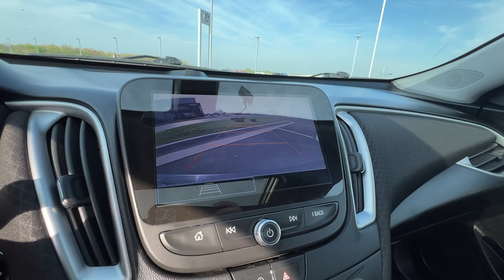2022 Chevrolet Malibu Springfield, Branson, Republic, Ozark, Nixa, MO PO24562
Mosaic Black Metallic Used 2022 Chevrolet Malibu LT available in Springfield, Missouri at Napleton AutoWerks Springfield. Servicing the Branson, Republic, Ozark, Nixa, MO area.

Heated Seats Moonroof Onboard Communications System Satellite Radio Back-Up Camera Turbo Charged Engine TRANSMISSION CONTINUOUSLY VARIABLE (... ENGINE 1.5L TURBO DOHC 4-CYLINDER DI... AUDIO SYSTEM CHEVROLET INFOTAINMENT.. br /br /KEY FEATURES INCLUDEbr /Heated Driver Seat Back-Up Camera Satellite Radio Onboard Communications System Aluminum Wheels Chevrolet LT with Mosaic Black Metallic exterior and Jet Black interior features a 4 Cylinder Engine with 160 HP at 5700 RPM*. br /br /OPTION PACKAGESbr /SUNROOF POWER TILT-SLIDING with additional skylight fixed glass aft of the sliding glass and sunshade AUDIO SYSTEM CHEVROLET INFOTAINMENT 3 SYSTEM 8  DIAGONAL COLOR TOUCHSCREEN AM/FM STEREO. Additional features for compatible phones include: Bluetooth audio streaming for 2 active devices voice command pass-through to phone Apple CarPlay and Android Auto capable. (STD) ENGINE 1.5L TURBO DOHC 4-CYLINDER DI with Variable Valve Timing (VVT) (160 hp [119.3 kW] @ 5700 rpm 184 lb-ft torque [248.4 N-m] @ 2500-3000 rpm) (STD) TRANSMISSION CONTINUOUSLY VARIABLE (CVT) (STD). br /br /BUY FROM AN AWARD WINNING DEALERbr /Welcome to Napleton Autowerks/Missouri located in Springfield MO your number one source for quality used vehicles. With our impressive inventory of cars trucks and SUV s we re sure to meet your needs and budget. Our team is made up of automotive professionals you can trust and we guarantee a hassle-free satisfying car buying experience. We look forward to serving you in the near future! br /br /Horsepower calculations based on trim engine configuration. Please confirm the accuracy of the included equipment by calling us prior to purchase. br /
C3U,IOR,LFV,MRG